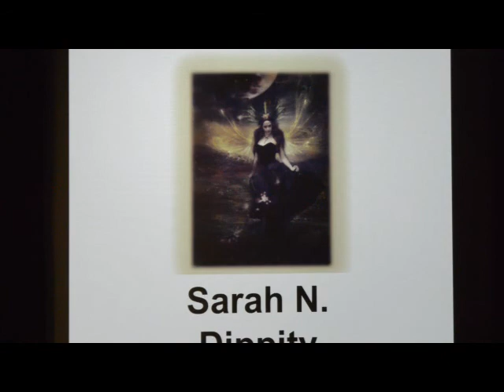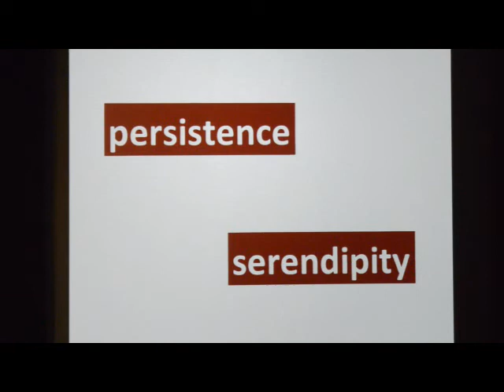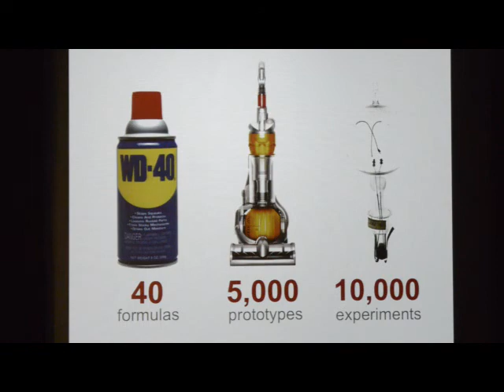Design in 7, 2014 | Michael Alexin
Michael Alexin has lead design and development (D&D) for Target's apparel and accessories business since 2002. Prior to Target, he lead D&D for Eddie Bauer, Apparel Merchandising at Nike, and D&D for the Dockers brand at Levi Strauss & Co. He's served on the Bridge for Youth in Minneapolis board of directors for eight years and the President's Advisory Council for his alma mater, Oberlin College. He currently serves on the UMN College of Design Advisory Board and lectures on innovation and sustainability. Michael enjoys travel, boating, landscape painting, interior design, and is crazy about his dog Spike.

Each year, Design in 7 invites seven professionals from the fields of architecture, apparel, graphic and interior design, housing, landscape architecture, and retail to share thought-provoking, inspiring, and sometimes curious tales from the trenches.

Presented by the Design Student and Alumni Board, University of Minnesota College of Design